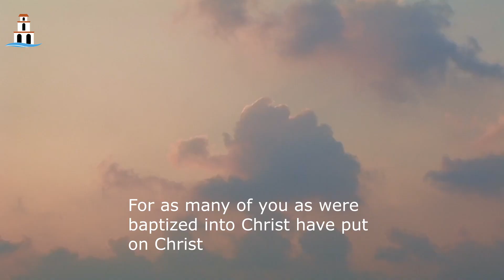The Sin Of Racism